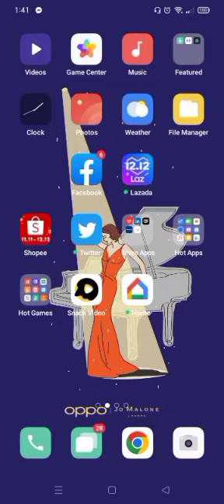Advice when studying a difficult piano piece from Teacher Michelle